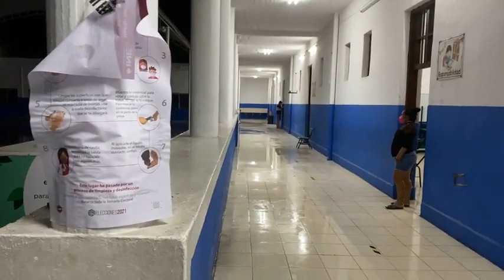Inundaciones en Progreso, Yucatán por fuertes lluvias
Fuertes lluvias ocasionadas por una baja presión próxima a convertirse en el ciclón tropical Claudeth, dejaron fuertes lluvias en la Península de Yucatán, afectando a habitantes de Progreso, Yucatán. En Progreso la Conagua reportó el récord de 1,611 mm de lluvia acumulada este miércoles 16 de junio de 2021.